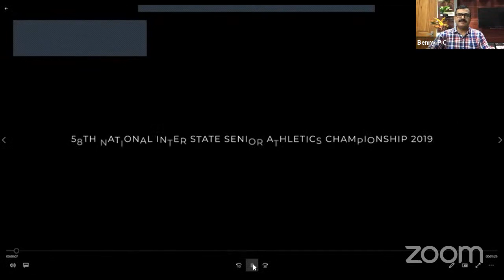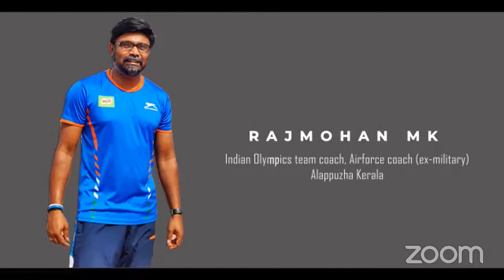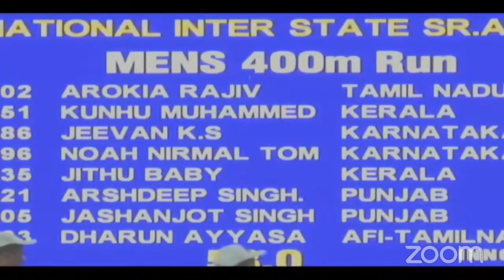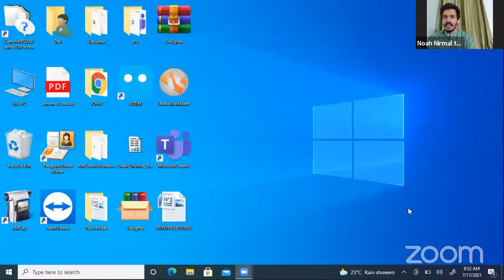An evening with Noah | Tokyo Olympics | 2021 | നോഹക്കൊപ്പം ഒരു സായാഹ്നം | July 17, 2021 (Live!)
Thankyou